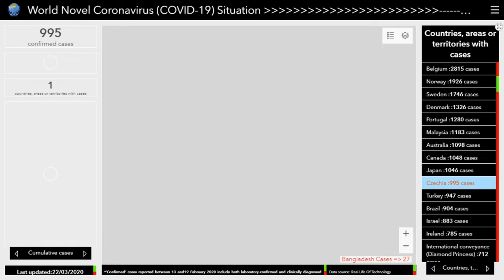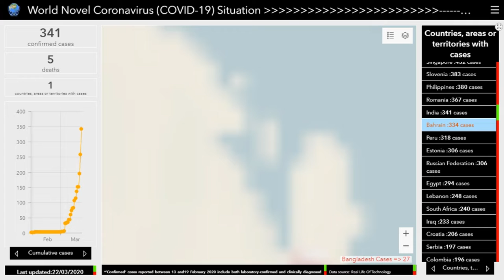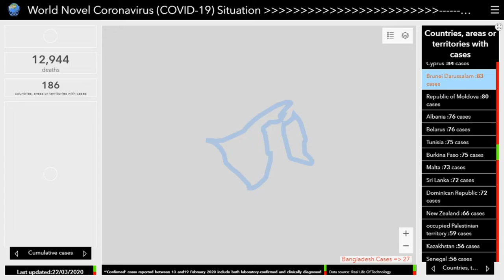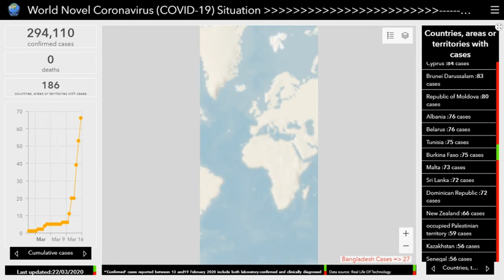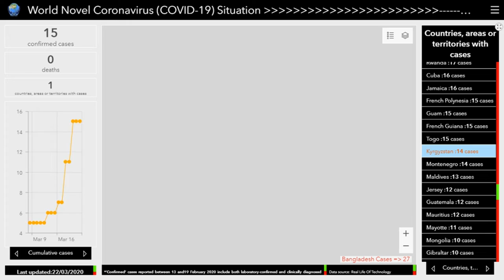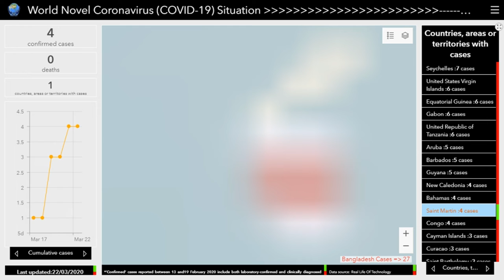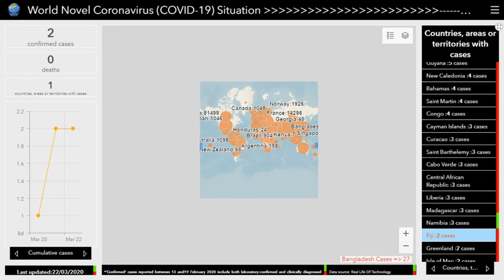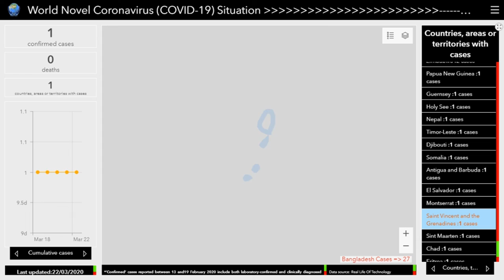Coronavirus Latest world wide updates Live updates World map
Coronavirus - Latest data and updates. Providing realtime latest updates from around the world about coronavirus===COVID-19